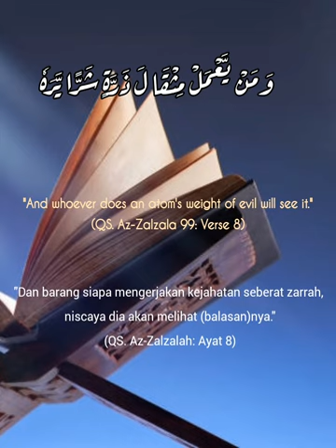Surah Az-zalzalah irama Kurdi no copyright | belajar irama Kurdi | murottal Alquran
Surah Az-zalzalah irama Kurdi | belajar irama Kurdi | murottal Alquran kurdi, surah azzalzalahh Kurdi, irama Kurdi , baca quran

irama quran
irama baca Qur'an
belajar lagan
nawawan
rost
Hijaz
mishary Rashid, Hani arrifai, Omar Hisham al-arabi, Abdurrahman mosad